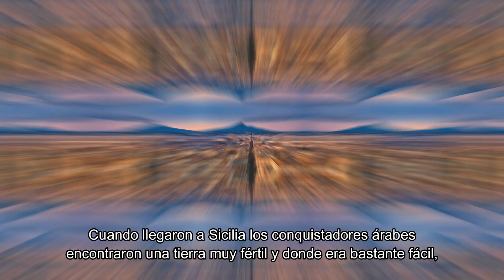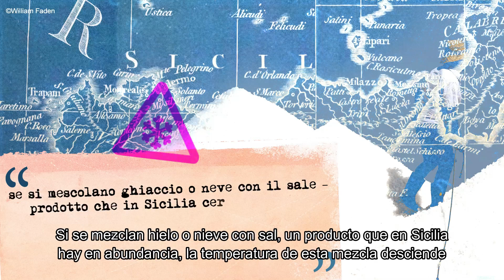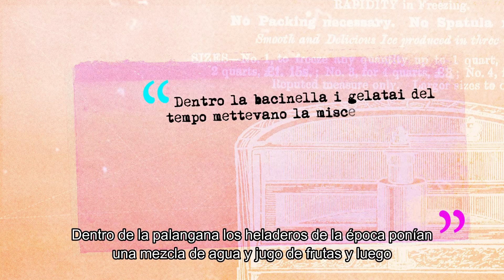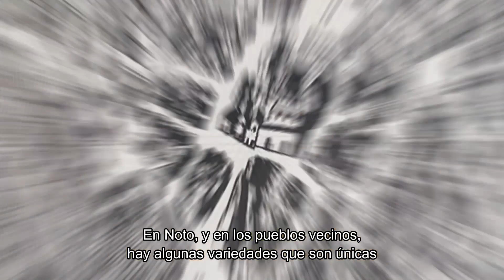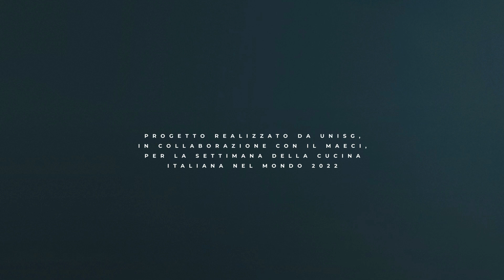Un Assaggio dell'Italia/Sabores de Italia: Lezione 15 - Sicilia - Almendras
🇮🇹Descubre la región de Sicilia a través de un producto típico como las almendras y la receta del típico granizado de almendras

🌎Sicilia, la isla más grande del Mediterráneo, se ubica justo frente a la "punta" de la "bota" italiana. Su rica historia se refleja en sitios como el Valle de los Templos, las ruinas bien conservadas de 7 templos griegos monumentales de estilo dórico, y en los mosaicos bizantinos de la Capilla Palatina, una antigua capilla real en la ciudad capital de Palermo. En el extremo este de Sicilia, se encuentra el Monte Etna, uno de los volcanes activos más altos de Europa.

🔸Un proyecto realizado por la Università di Scienze Gastronomiche di Pollenzo en colaboración con Ministerio de Asuntos Exteriores y de Cooperación Internacional de Italia.